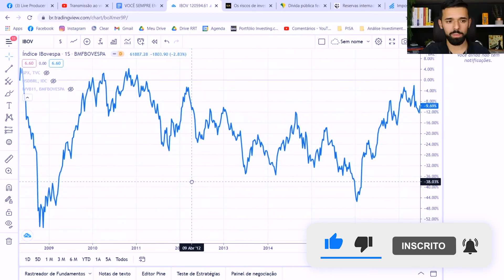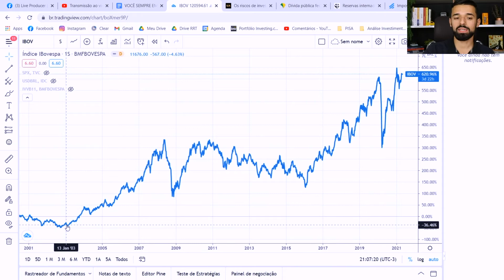VOCÊ PRECISA DE ANTIAÇÕES PARA NÃO PERDER DINHEIRO NA BOLSA | Investidor Sempre em Alta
Você precisa de antiações para não perder dinheiro na Bolsa